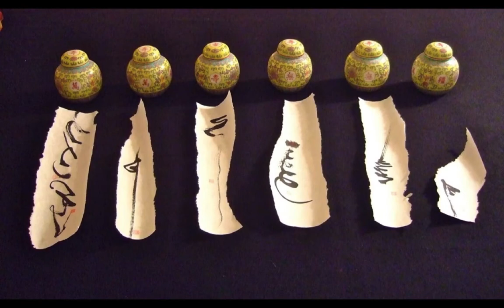Bamboo Bodhisattvas Art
My painting is dedicated to all the Forgotten Female Bodhisattvas down through history.  These Awakened Female Teachers are still available to us  in the Silence of Meditations. This presentation shares my love for nature, my pleasure of dance and my joy for painting. The paintings are done with Chinese Ink on shin paper.  The Bodhisattvas Painting is also an Art Performance. Each Painting is accompanied with it's own Dharma Teaching and Dance. I want to honor my painting teacher Alok Hsu Kwang-han of being such a Source of inspriation for me.